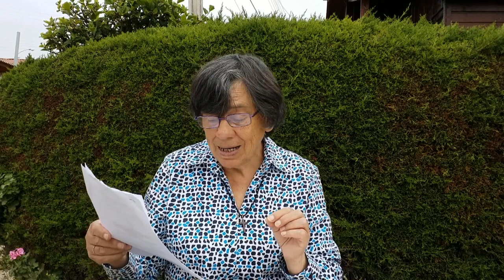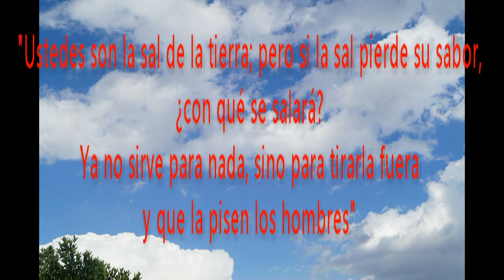GOTITAS DEL ESPIRITU SANTO 45 hd